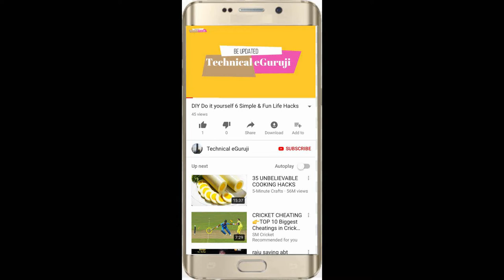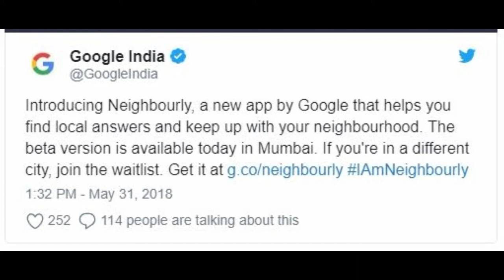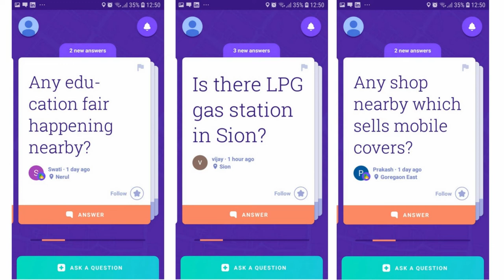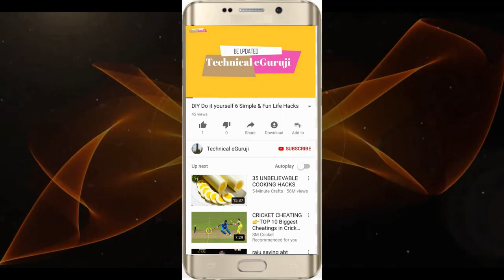गूगल इंडिया ने पेश किया 'नेबरली' ऐप, जिंदगी ऐसे हो जाएगी आसान! Neighbourly: Your neighbourhood Q/A